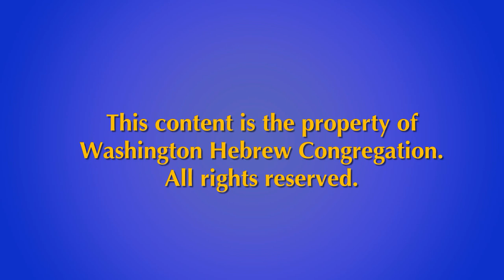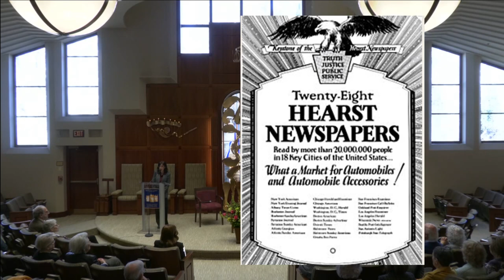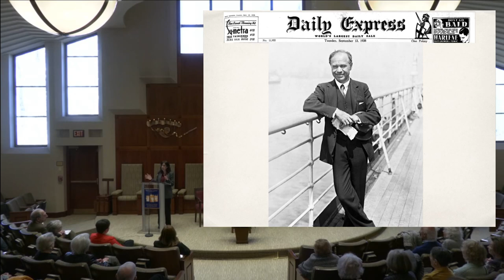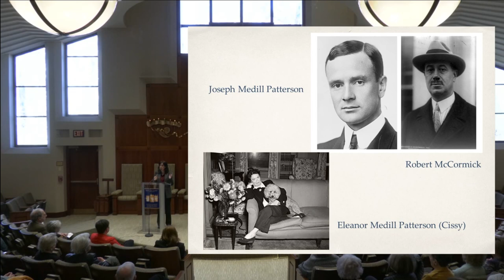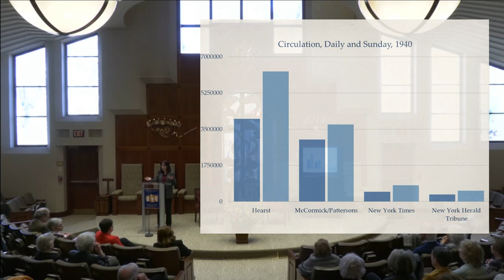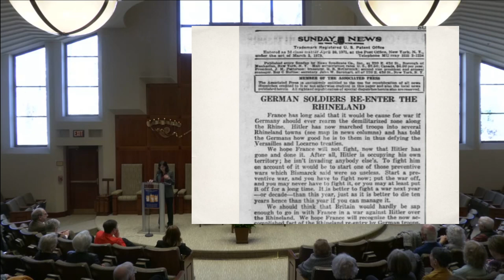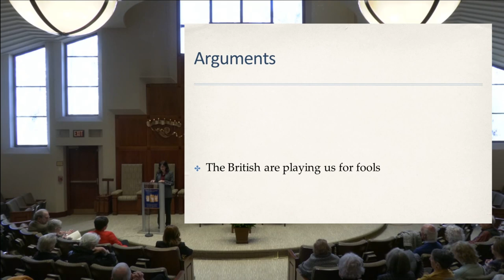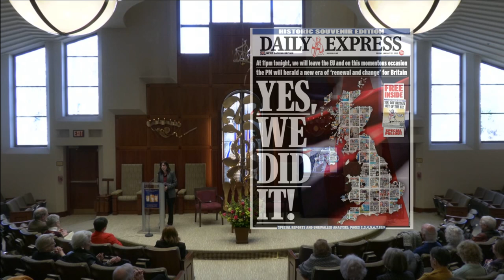Amram Scholar Series Presents: Kathryn Olmsted "The Newspaper Axis"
Presented as 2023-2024's Leslie Maitland Amram Scholar Series Lecture.